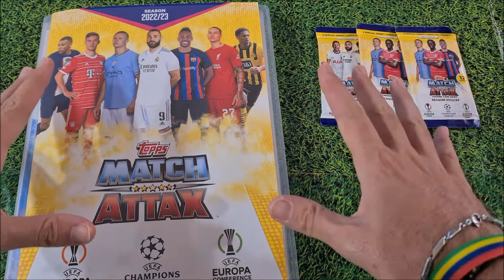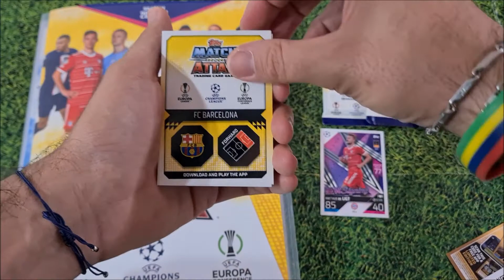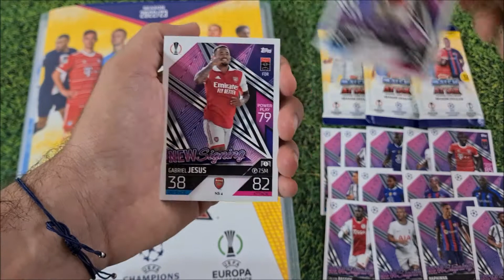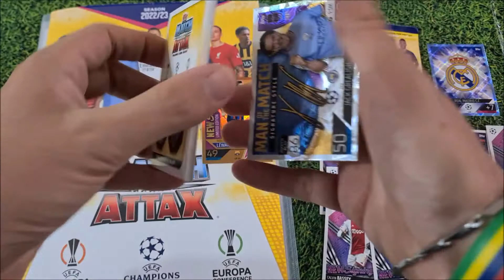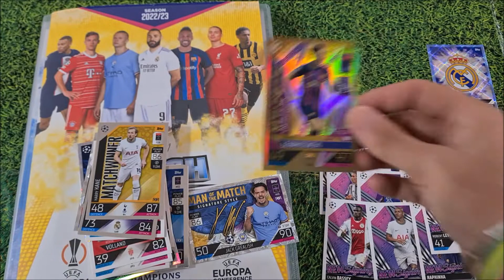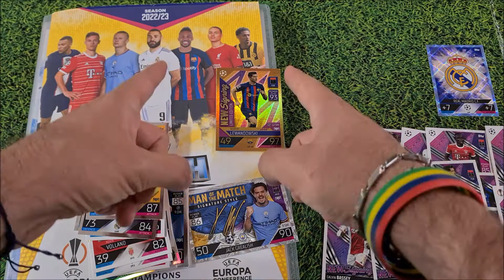🇪🇺 TOPPS MATCH ATTAX 2022/23 || UPDATE PACK n.1 || LEWANDOWSKI 1st BARCELONA CARDS 💣💥💣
Arriva l'update pack n.1!
E' uscito in Inghilterra e speriamo presto anche in tutto il resto d'europa il primo pack di aggiornamento della raccolta @Topps MatchAttax 2022/23!!!
In questo video apriremo il pack e scopriremo le prime 16 carte NEW SIGNINGS e la Limited Edition Esclusiva di Robert Lewandowski (La prima in maglia Blaugrana!)

--- TOPPS MATCH ATTAX 2022/23 ---
Tutte le migliori squadre d'europa con i top player delle le partecipanti alla nuova ChampionsLeague EuropaLeague ed EuropaConferenceLeague in una sola collezione!
La raccolta base è composta, per il momento,  da 500 card oltre a tutte le card fuori raccolta come le ProElite, le Chrome Preview, le autograph e le Relic.
- 327 card base (divise tra base, captain e Team Crest)
- 327 card Crystal Parallel
- 60 card Mirror Foil (MatchWinner, Warrior, Enforcer, Styler e Stopper)
- 54 card Olografiche (Man of the Match e Next Gen)
- 9 card Legend
- 32 card Heritage
- 9 card Black Edge
- 9 card 100 club
In più ci sono:
- 20 card Pro Elite
- 20 card Chrome Preview
- 24 card Autograph
- 9 card Double Autograph
- 24 card Relic
- 3 card Shoe relic
- 9 card UCL Winner Relic

In più, si possono trovare nei vari prodotti 27 card Limited Edition Gold, più quuelle esclusive delle Tins:
- 16 Limited Edition Master
- 4 Limited Edition Neon
e ancora... ben 4 Limited Edition Blu
Grafica convincente e nuovi artwork per le card davvero ben fatti.
La collezione si annuncia ricca di materiale e... molto costosa!
Il mio voto a questa collezione è davvero alto: 8
Intanto sul sui siti Topps è uscito anche il CountDown Calendar al costo di 20,00 euro ed il secondo pack di aggiornamento con la Limited Edition Esclusiva di CASEMIRO.

Nel video andiamo ad unboxare:
- 1 x Update Pack n.1 Match Attax (costo 4,99 euro)
- 3 x Pacchetti classici da 12 card (costo 2,00 eu. l'uno)
Quindi il costo totale dei prodotti UNBOXATI nel video è pari a 10,99 euro
Buon divertimento!!!